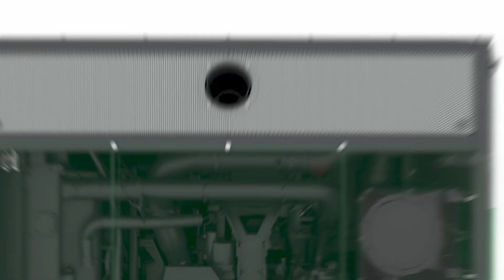Komptech Terminator xtron: Flexible shredder for many applications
With the new Terminator xtron, the Terminator family has become even more flexible. As a tough preshredder for all types of waste, its range of applications was already wide. With the new V shredding unit, the Terminator  xtron is now ideal for waste wood and green cuttings too.